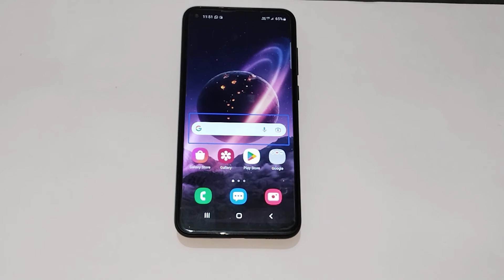How to use talk mode in Samsung M11, talk back setting